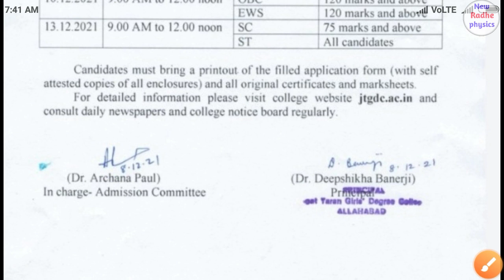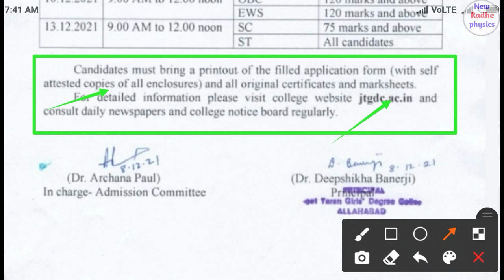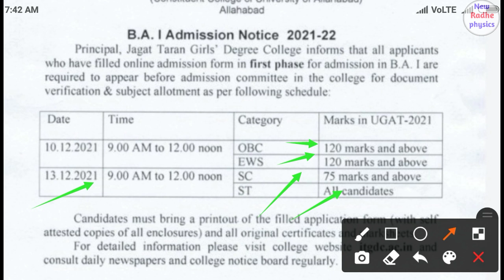Allahabad University admission 2021 | jagat taran girls degree collage new cut off 9 december 2021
Jagat taran girls degree college councelling 2021.